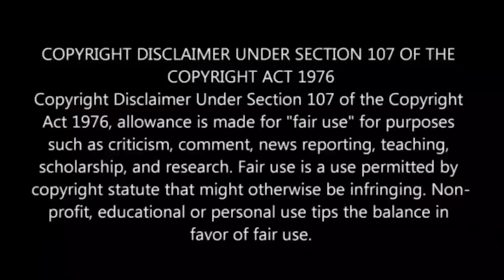Survivor Reality Show Day 18 Review | Survivor Episode 18 | VJ Shafi | Shafi Zone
Ippadikku,
VJ Shafi